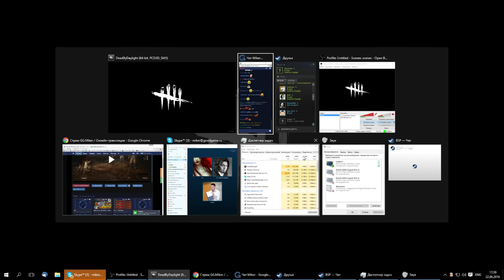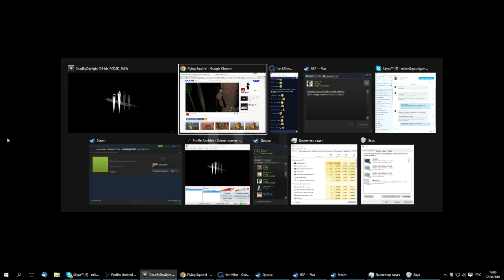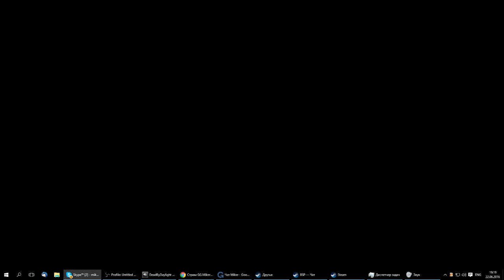Dead by Daylight (Miker,BSP,Tey,Bonivur)